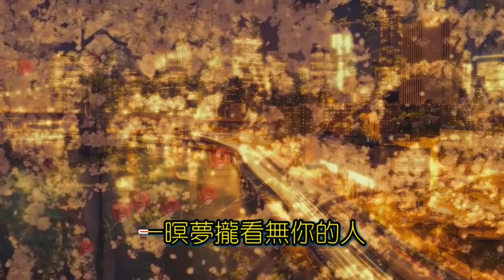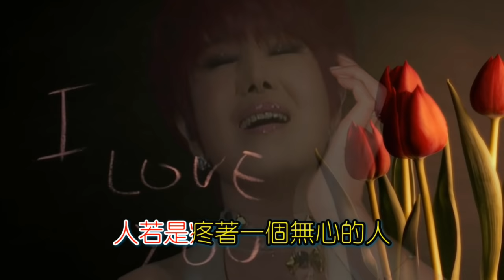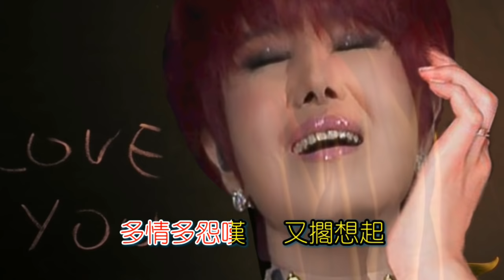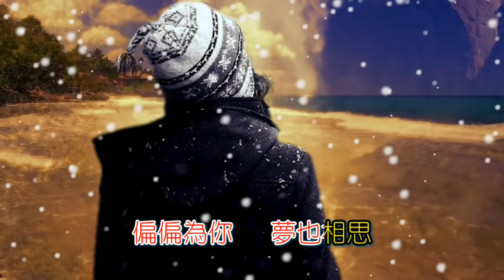繁華攏是夢 ~ 江蕙